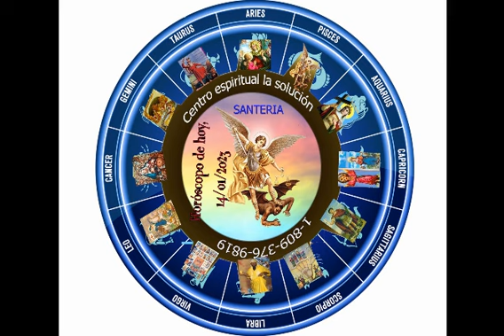horóscopos de hoy acuario 14/01/2023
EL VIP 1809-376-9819